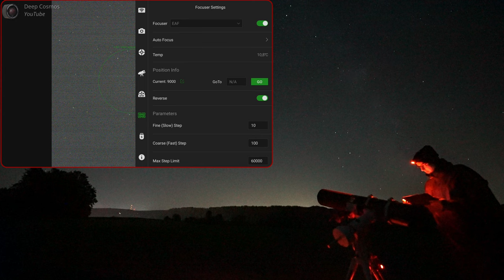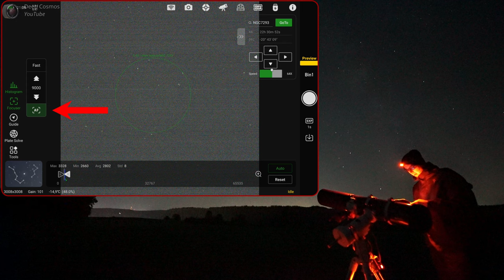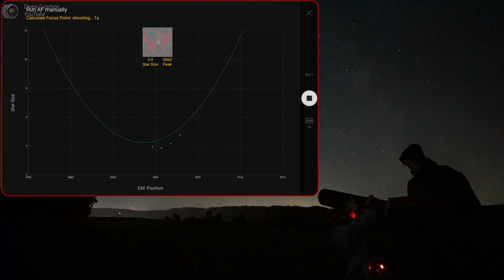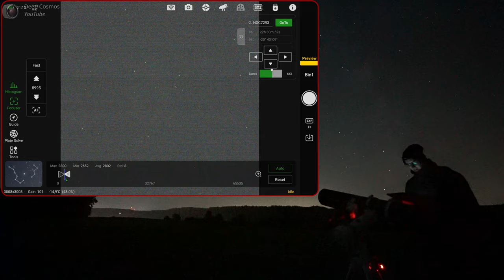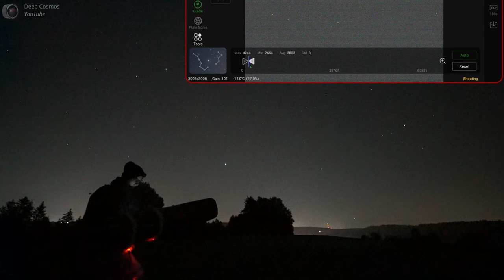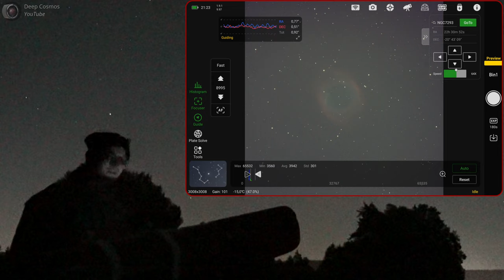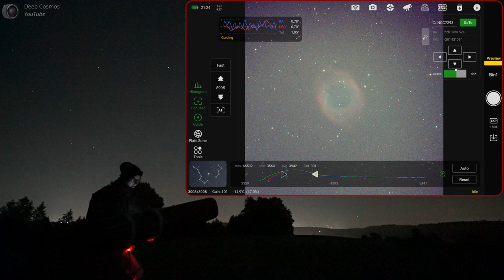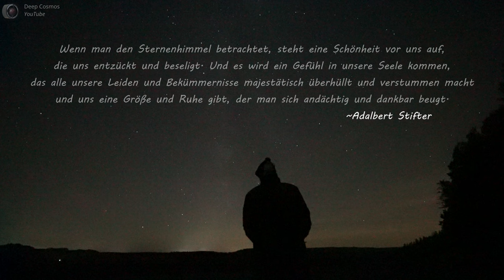Ein gigantisches Auge am Nachthimmel - Der Helixnebel durch mein Teleskop [Astro-Vlog]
Hallo und herzlich willkommen zurück zu einem weiteren Astrofotografie-Vlog meine lieben Astronomie Freunde!
Heute geht es um den wunderschönen Helixnebel, der auch "Auge Gottes" genannt wird. Dieser Planetarische Nebel entstand vor rund 12.000 Jahren, als ein Sonnenähnlicher Stern starb. Er befindet sich in etwa 650 Lichtjahren Entfernung und ist somit der Erdnächste Planetarische Nebel.

Meine Aufnahme besteht aus 46 x 180 Sekunden Belichtungen (2 Stunden und 18 Minuten insgesamt), bei Gain 101 und -15°C Sensor Temperatur.
Das Aufnahme-Datum war der 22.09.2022.

Die Ausrüstung die in diesem Video benutzt wurde:
Skywatcher Explorer 150P
ZWO ASI 533MC Pro
Baader MPCC Mark III
ZWO Off-Axis Guider
ZWO ASI 120MC-S (Guide Kamera)
Skywatcher HEQ5 Pro
ASIair Pro
Jackery Explorer 240

Ich danke all meinen Patrons und YouTube Mitgliedern herzlich für ihre Unterstützung und speziell allen Astro-Helden, für das auswählen des heutigen Objekts! Ohne euch wären Videos wie dieses nicht möglich!
Oder ihr werdet einfach ein Deep Cosmos Kanal Mitglied, direkt hier auf YouTube und genießt ebenfalls tolle Bonus Inhalte!